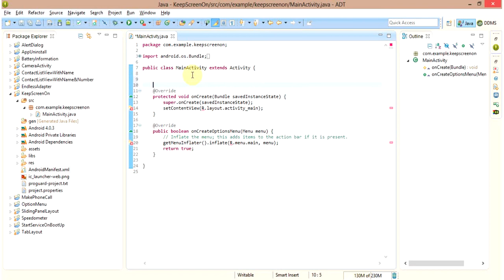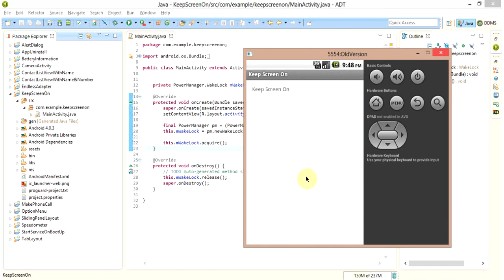How to keep the screen on in android app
Let’s say you want to make Flash light for the android device that does not have any LED flash. You can make the flashlight app by making the screen alive for few minutes. Android SDK allows developer to implements this features by writing JAVA code. We add one TextView to text. You can skip that as this is not related to this app. We will need to use PowerManager class to implement this. We first create instance of PowerManager and later use SCREEN_DIM_WAKE_LOCK (In MainActivity.java class) to make our screen live.

The screen brightness goes down automatically when the android device is left alone. But if your application is running then use the code in this tutorial to stop the device to go into sleep mode.